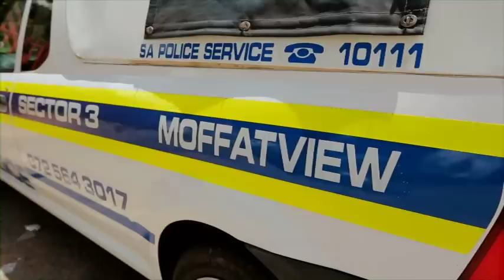Bl!nk Pictures NEKnomination (Medium res version)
Bl!nk Pictures steps up to the plate, accepting a NEKnomination from former Springbok, Joost van der Westhuizen and his J9 Foundation. See how 24hrs changed lives in an impoverished Johannesburg community. Watch as we get Brent Lindeque on the line with a challenge of our own. And, find out who the big names on our NEKnomination list are!
A massive 'Thank you' to fellow NEKnominee, Gavin Varejes, and everyone else who helped make this happen.